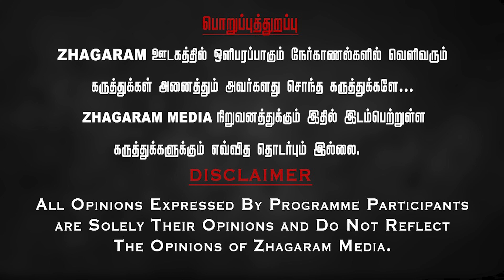மாட்டுப்பொங்கலுக்கு என்ன செய்ய வேண்டும் !!" "செந்தமிழ் ஆகம அந்தணர் சிவ வடிவேலவன்